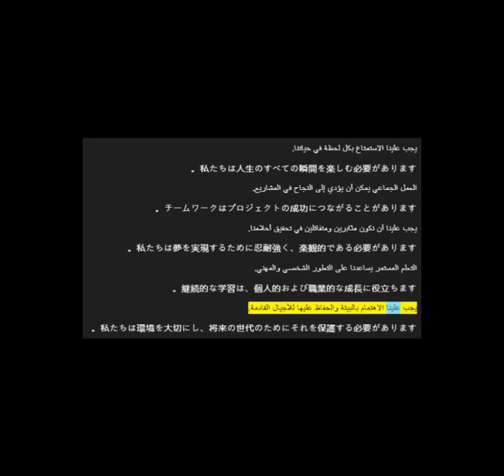AJ02 ... تعلم اليابانية ... アラビア語を学ぶ